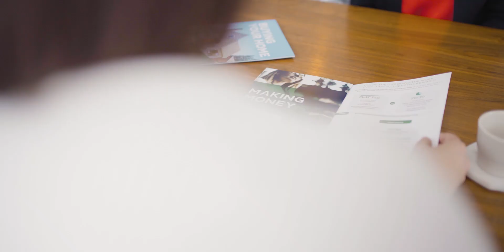Jackie Root - Five Star